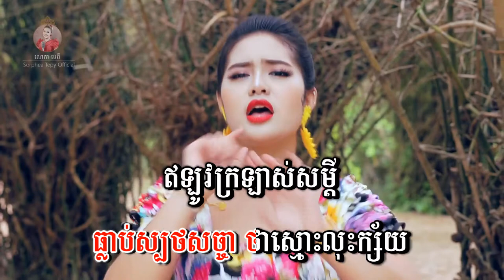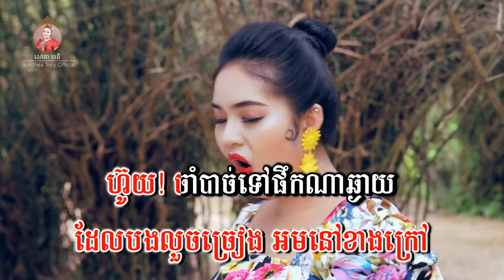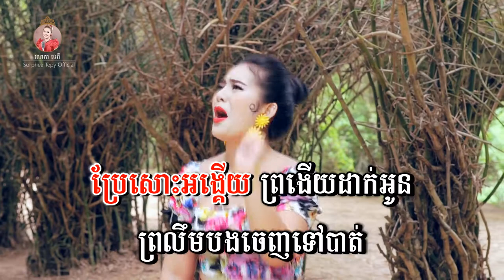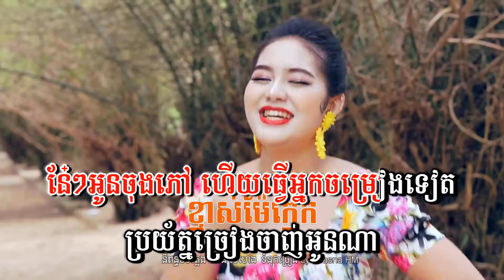ខ្មាស់ម៉ែក្មេក - ភ្លេងសុទ្ទ - សោភាទេពី | Khmas mae kmek - Sorphea tepy | VIDEO KARAOKE